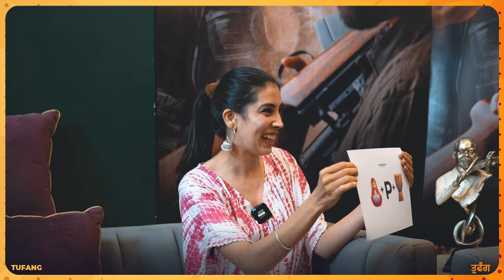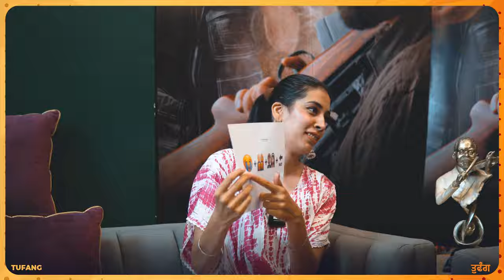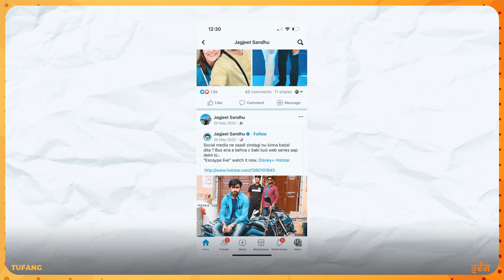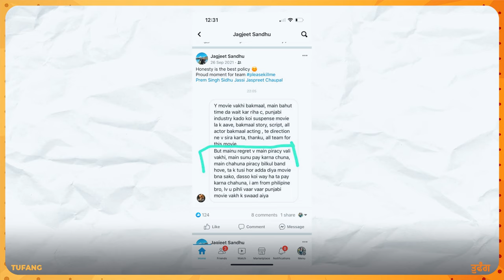Tufang Ft.Guri & Jagjeet Sandhu (Full Interview) | SirfPanjabiyat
Tufang is an upcoming Punjabi action thriller film directed by Dheeraj Rattan and starring Guri, Rukshar Dhillon, Jagjeet Sandhu, and Balwinder Bullet. The film follows the story of Veera, a young woman who shoplifts a gun from a respected gun house. She is unaware that Arjan, the shop's heir, will track her down. Arjan falls for Veera, but she challenges him, causing a twist in their relationship.

In this interview, the cast and crew of Tufang discuss the film's themes, characters, and action sequences. They also share their experiences working on the film and what they hope audiences will take away from it.